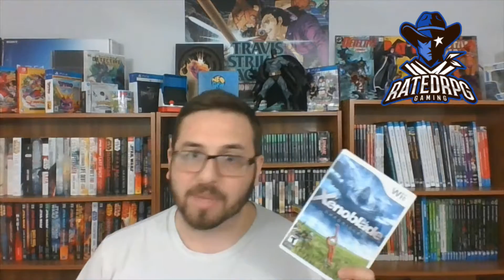Nintendo Direct 9-4-2019 Rivaled An E3 Conference. Lets Break It Down.